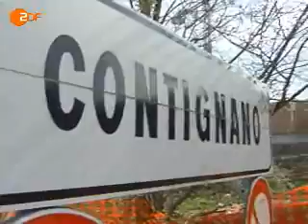Bauboom in der Toscana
Ein Haus in der Toscana ist für viele ein Traum. Aber die neuen Häuser, die am Rande der idyllischen Dörfer gebaut werden, passen oft weder zur schon bestehenden Architektur noch zur Landschaft.